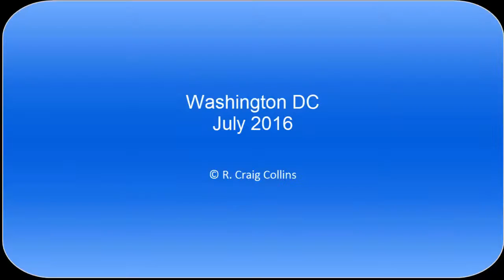Washington DC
Video Wall and Navy Band, Washington DC, 2016